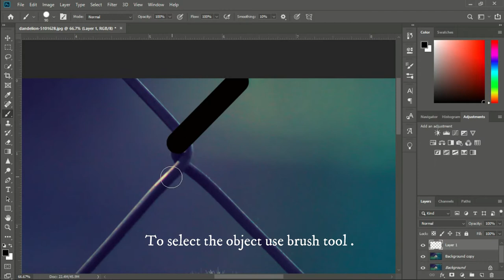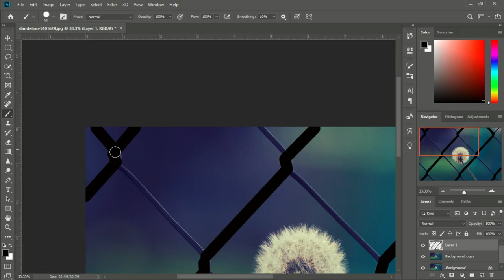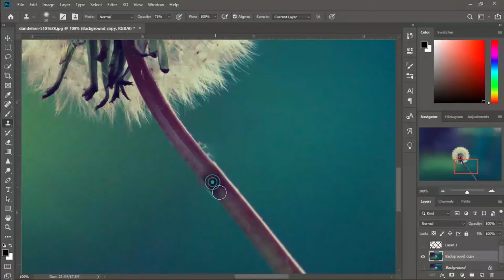how to remove fence in photoshop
In this Photoshop video. you’ll learn how to  remove a fence from your photo in Photoshop